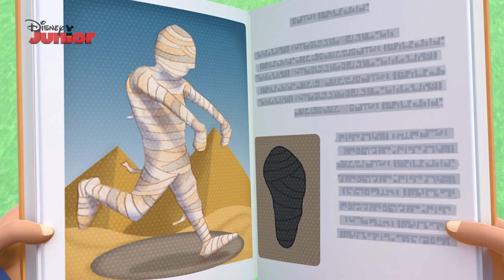Vampirina - Moment Magique : Oncle Yéti en visite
Disney Junior vous propose un moment magique avec Vampirina !
Quand l'oncle Bob, le Yéti vient rendre visite, Vampirina et Poppy doivent empêcher Edgar de le découvrir!
Retrouvez Vampirina  sur Disney Junior !